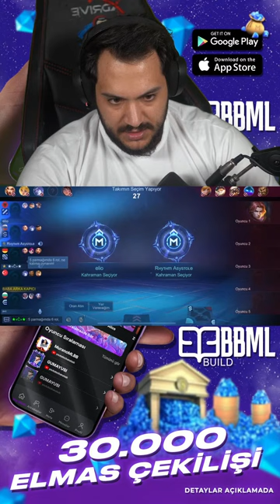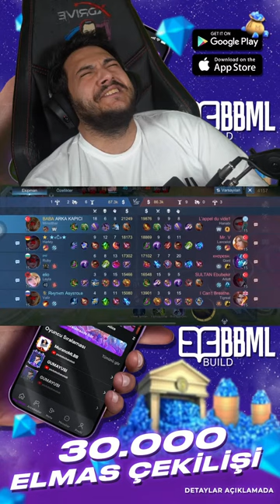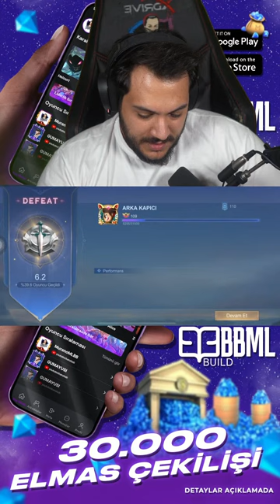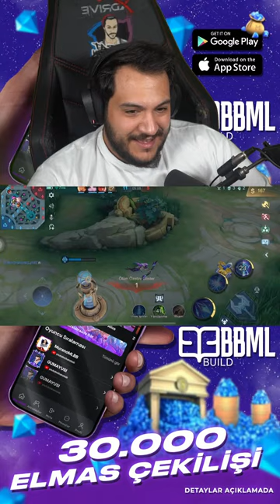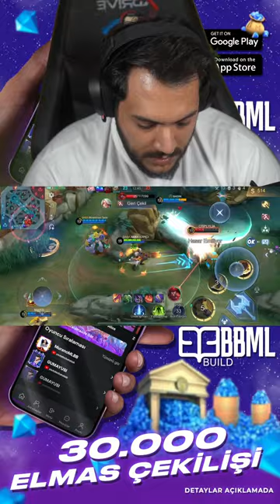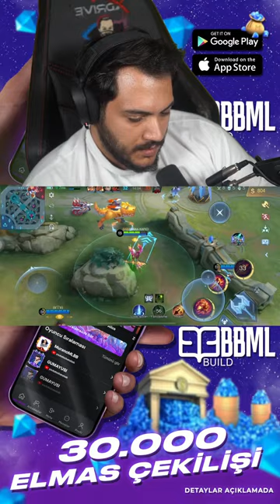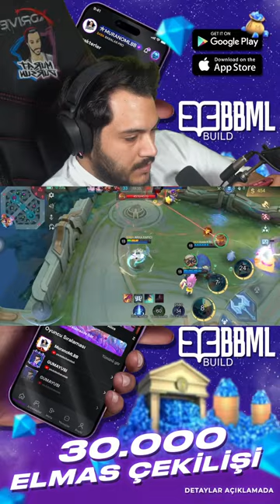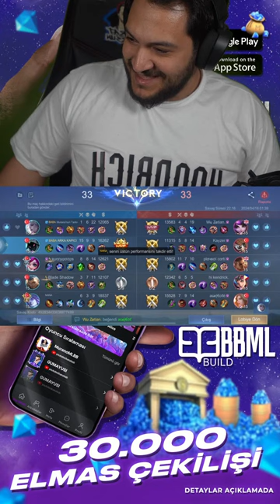Ekiple beraber Mistik Ligine doğru gidiyoruz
Mobile Legends oyununda canlı yayın yapıyoruz. MLBB oyununu keyifle oynarken bir yandan beleş elmas kazanıp bir yandanda globale en iyi kahramanları kasıyoruz.

Neden Burdayım?

Neden Burdayım?